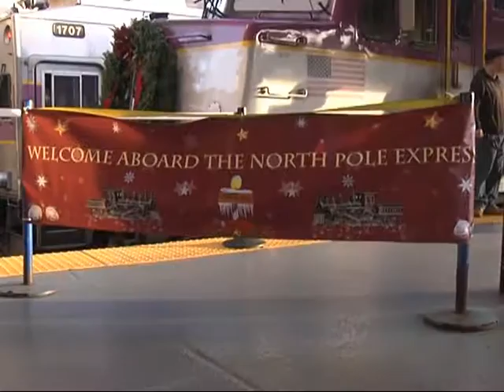Keolis Polar Express Train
Mayor Walsh greets riders as they prepare to board the Keolis Polar Express train at South Station.